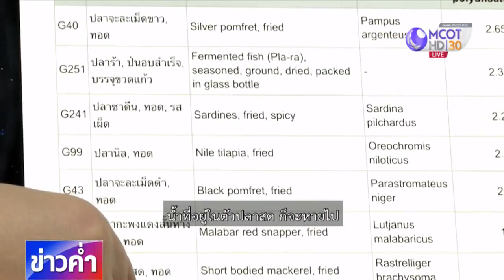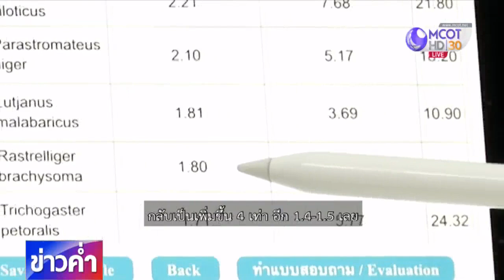ชัวร์ก่อนแชร์ : 10 อันดับปลาไทยที่มีโอเมก้า 3 สูง จริงหรือ?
สังคมออนไลน์แชร์ข้อมูล 10 อันดับปลาไทยที่มี “โอเมก้า 3” สูง พบว่า 3 อันดับแรก คือ ปลาจะละเม็ดขาว ปลาสำลี และปลาดุก เรื่องนี้จริงหรือไม่ ติดตามจากศูนย์ชัวร์ก่อนแชร์